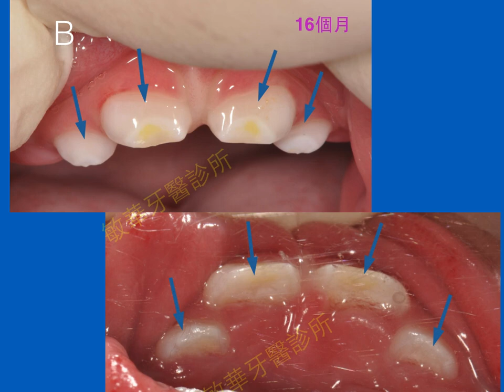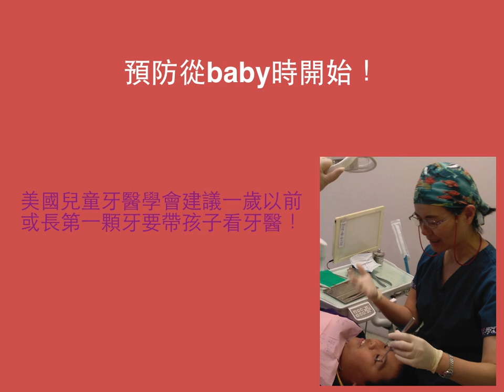小baby看牙醫; Oral findings for babies under than 2 years old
早ㄧ點帶baby來看牙，醫師可以幫忙發現許多先天性型態或齒質的異常，給予適當的照顧，未來就不會發生蛀牙或牙周的問題。
用這些病例和大家分享，小小孩看牙的必要性！

美國兒童牙醫學會建議一歲以前要帶孩子看牙醫！兒童牙醫；齒列矯正